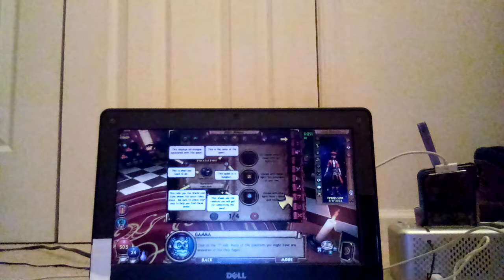Wizard 101 Walkthrough: Episode 3